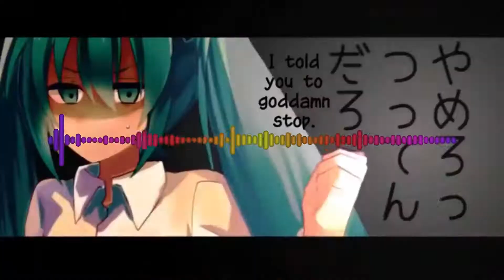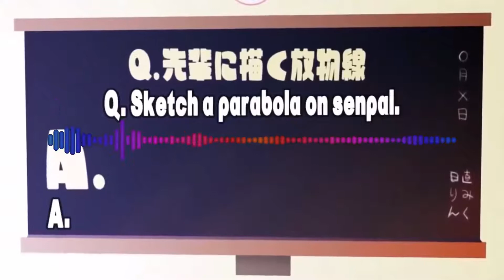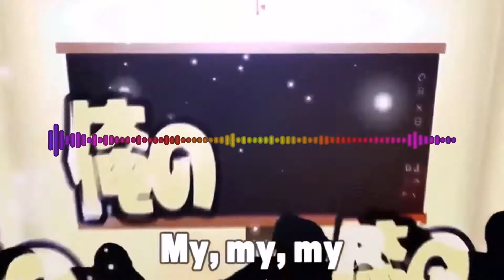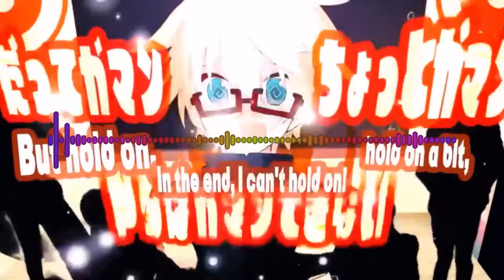REOL - Plus Danshi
Song by REOL

Im still tinkering with the Adobe After Effects Settings to get the best out of the Visualization ;)